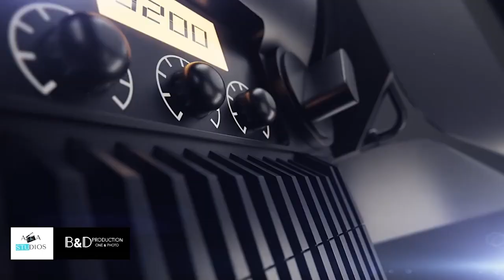Zafferano di Montagna (Dolomiti) - TGEvents Television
Tgevents Television in collaborazione con la A&A Studios Presentano:

Azienda Agricola Saliet,
nasce nel 2016 da una radicale scelta di vita dettata dalla passione per la montagna e dal fascino per il mondo delle piante officinali.
L’uso delle erbe è da sempre in equilibrio tra magia e scienza, accompagna l’uomo fin dall’antichità, trova il suo massimo splendore nei secoli bui del medioevo e ci accompagna fino ai giorni nostri.
Queste forze hanno dato il via ad un progetto che si è tradotto in realtà attraverso l’avvio di un’azienda agricola nel cuore delle Dolomiti friulane all’interno del piccolo comune montano di Claut (PN)

Un tocco di esotico nelle Dolomiti. È “Zafferano Dolomiti”, il progetto che porta l’oro rosso a Belluno, in Veneto. La pianta dello zafferano ama le basse temperature, anche sotto zero, è adatta perciò alle coltivazioni di altitudine, per questo è venuta l’idea di portare la pregiata coltivazione in territorio bellunese, prendendo spunto da una realtà in provincia di Bergamo. Si hanno tracce dello zafferano in Veneto già dai tempi della Repubblica di Venezia, quando i bulbi venivano portati dai commercianti di ritorno dai viaggi in Medio Oriente. Il sogno di Zafferano Dolomiti, che per ora coinvolge circa 60 produttori tra Valbelluna, Feltrino, Agordino, Val di Zoldo e Cadore, è quello di unire tutti i produttori della provincia in un’unica realtà.

Title:                  Zafferano di Montagna
Event:                TGEvents Puntata 631
Location:           Azienda Agricola Saliet - Claut PN

A&A Studios
Via B. Maderna, 2
Milano